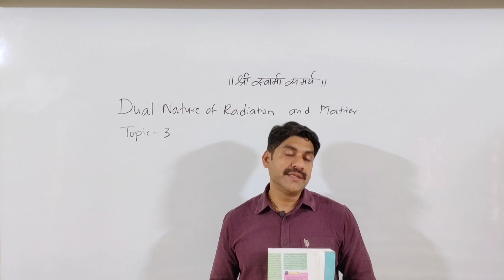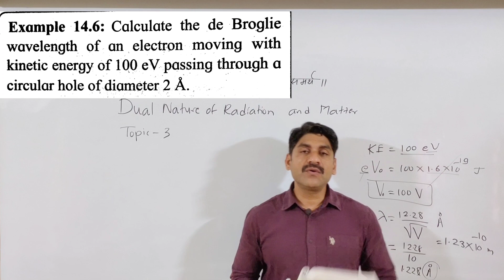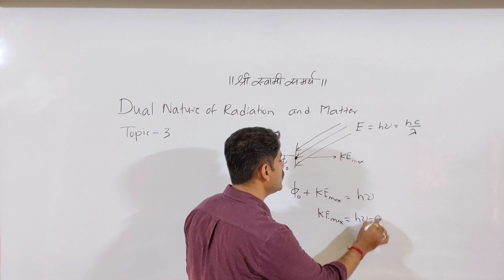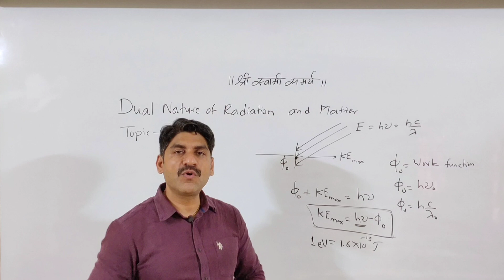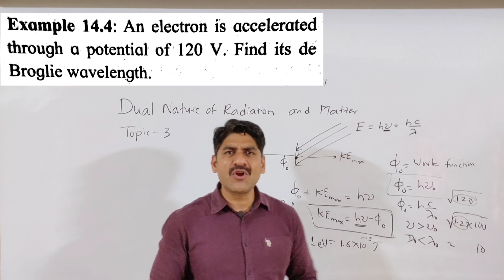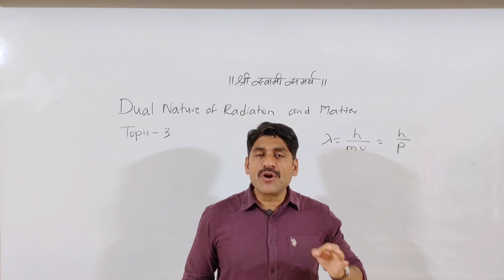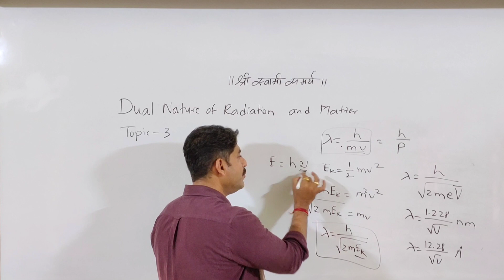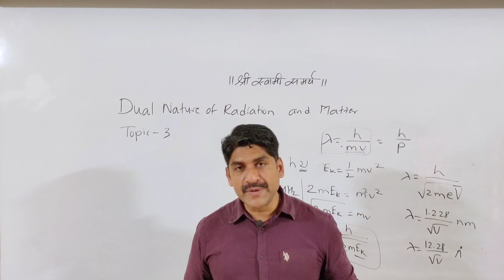Dual Nature Of Radiation and Matter | Numerical Series | Sahyadri Tutorials